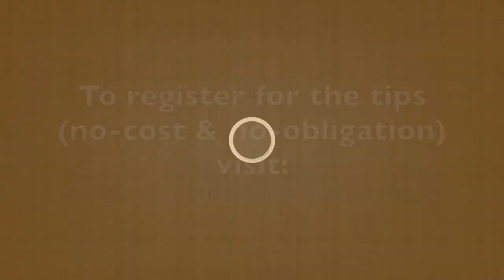How to Use Your WHY to Greater Effect (60-Second Story Tip #48)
How do you use ABT as an origin story?

If you're not familiar with that term, origin talks about why you started a business or why you do what you do.

In my case, I talk about how when I was a little boy, I was made to stand on a desk in first grade as punishment, and that created a lot of negativity for me about standing in front of others and speaking.

This continued up until I was 31 years old, when I was told by a boss, “Fix your presentation skills. Make them better, or we have to let you go.”

Now, a feel lot of conflict. I’m am afraid I'm going to lose my job. I have to deal with my fear of standing in front of people. Therefore, I joined Toastmasters and eventually the National Speakers Association. I learned how to become a better speaker, manage my nerves, and I now teach other people how to do that.

This is just the first stage. It's Version 1.0 of your story, but it gives you the initial format that you can use to add all of the other tips that you're learning in this series.

In the next video, you'll be introduced to the idea of why we tell stories. It's not just one simple answer.

Want more storytelling insights? Register for your 52 weekly storytelling tips.

Each week a five-minute audio tip will be delivered to your email inbox.